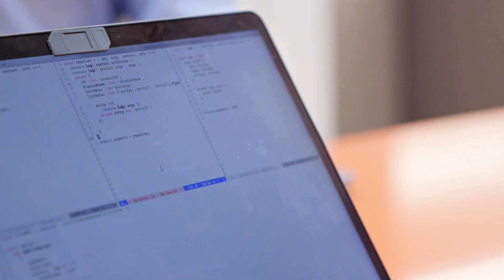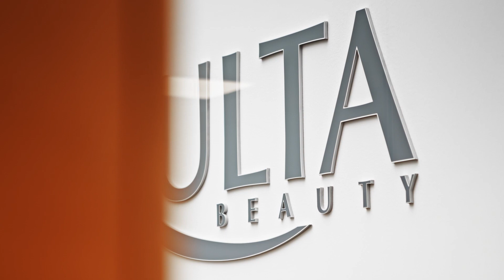At Ulta, Tech is a Beautiful Thing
New video shows the leading-edge tech that Ulta deploys — using smart mirrors, personalization, machine learning and more — to serve its customer base of beauty enthusiasts.